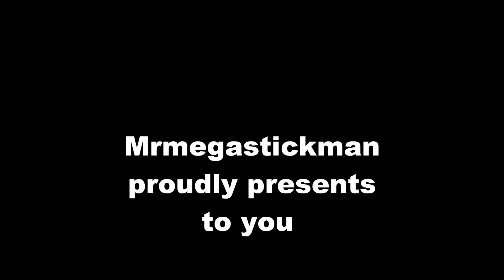Mrmegastickman's NEW intro